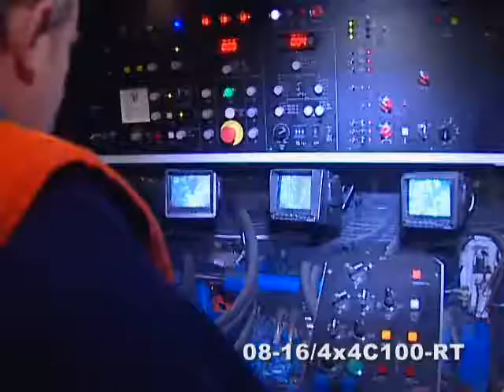08-16/4x4 C100-RT (v2)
Plasser & Theurer
Balfour Beatty plc